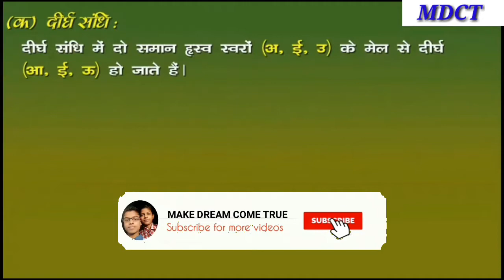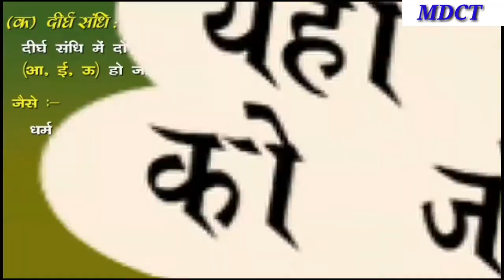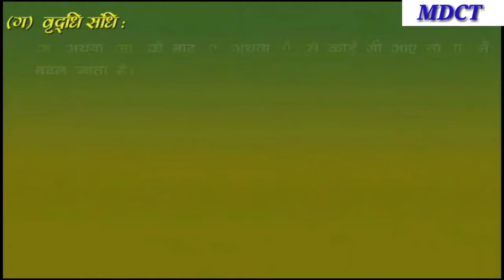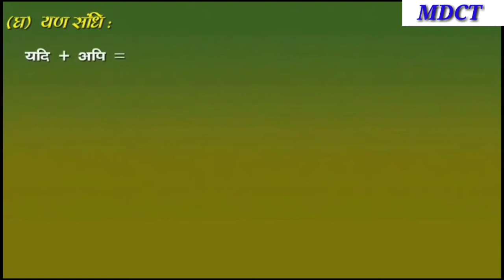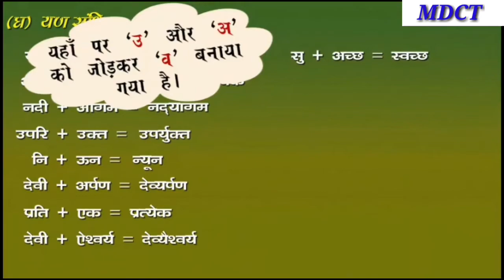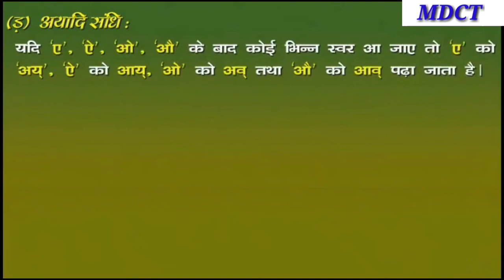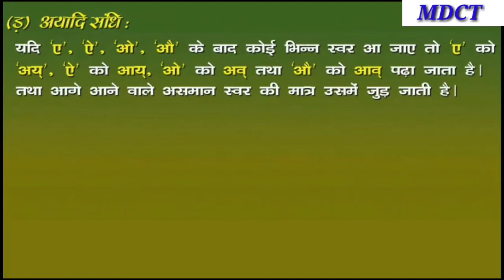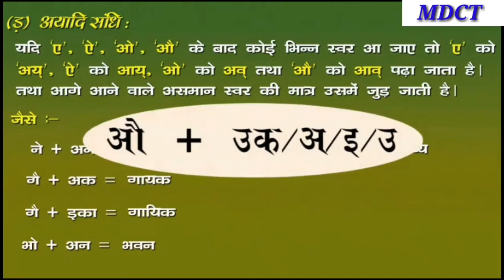Sandhi | Sandi ke bhed | Hindi Grammar | class - 5 to 10 | 3D Animation by make dream come true